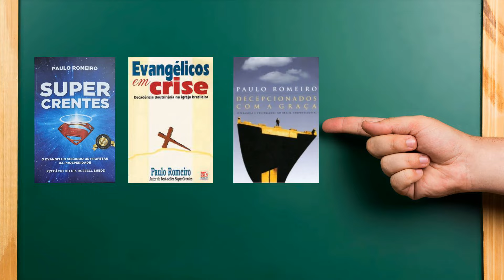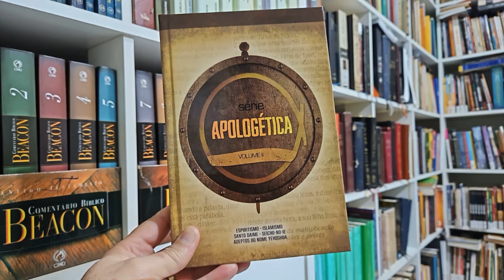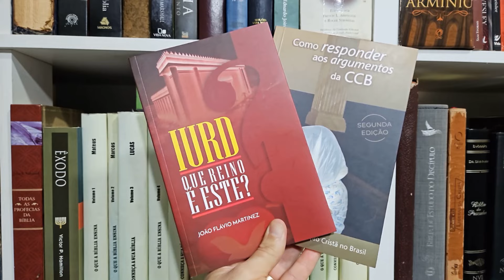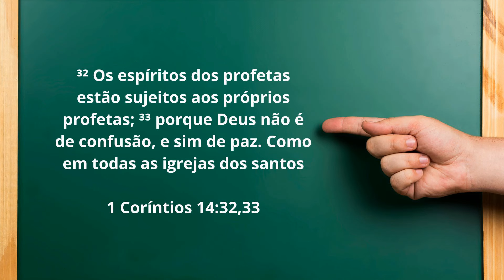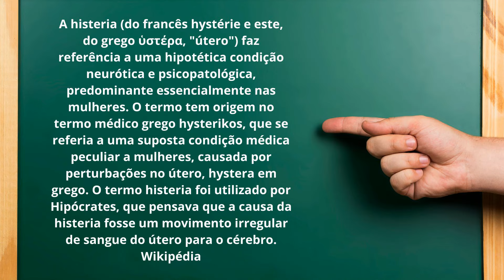É Bíblico Histeria no Culto?